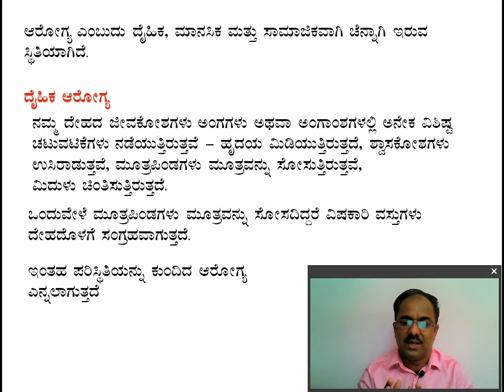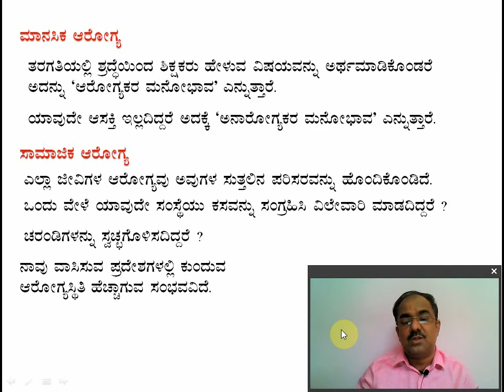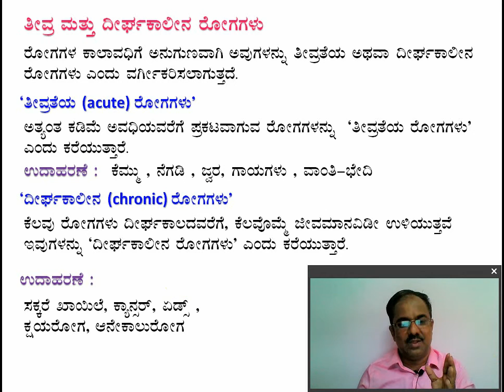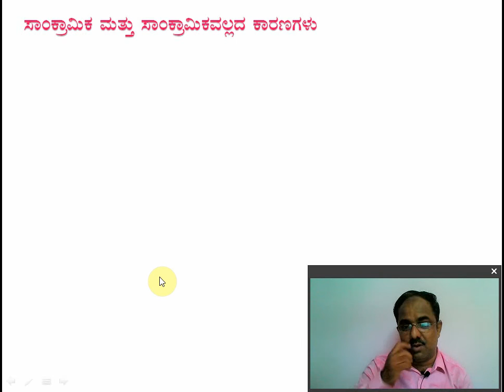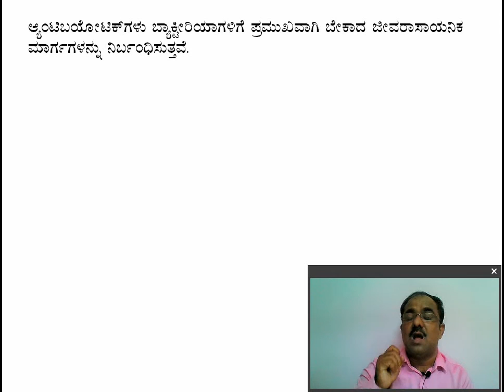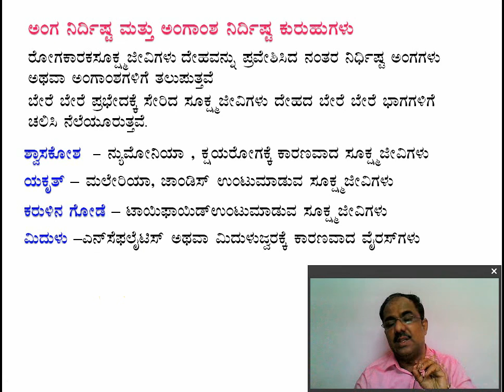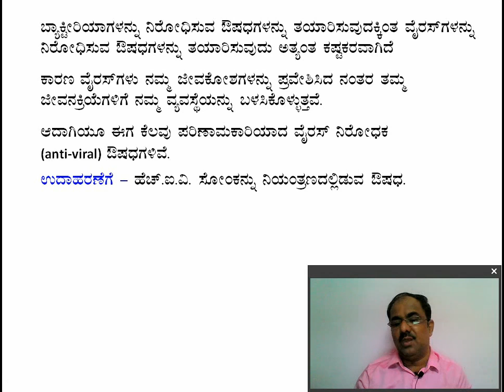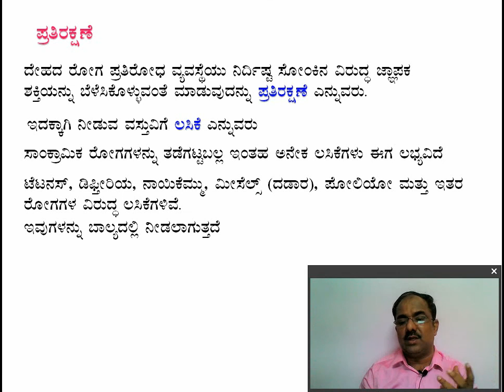9th Class ಅಧ್ಯಾಯ 13 ನಾವು ಏಕೆ ಖಾಯಿಲೆ ಬೀಳುತ್ತೇವೆ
ಈ ವಿಡಿಯೋ ನಲ್ಲಿ ರೋಗದ ಲಕ್ಷಣಗಳು , ರೋಗಗಳ ವಿಧಗಳು - ತೀವ್ರತೆಯ ಹಾಗೂ ದೀರ್ಘಕಾಲೀನ ರೋಗಗಳು , ಸಾಂಕ್ರಾಮಿಕ ಹಾಗೂ ಸಾಂಕ್ರಾಮಿಕವಲ್ಲದ ರೋಗಗಳು ,ಅಂಗ ಅಥವಾ ಅಂಗಾಂಶ ನಿರ್ಧಿಷ್ಟ ಕುರುಹುಗಳು , ರೋಗಗಳ ಚಿಕಿತ್ಸಾ ವಿಧಾನಗಳು , ಪ್ರತಿರಕ್ಷಣೆ ಕುರಿತು ಚರ್ಚಿಸಲಾಗಿದೆ